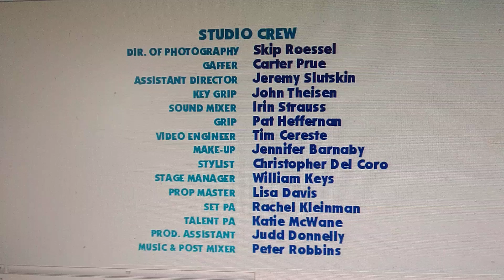Blue's Clues What Did Blue See? Credits (Restored)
Created in Paint